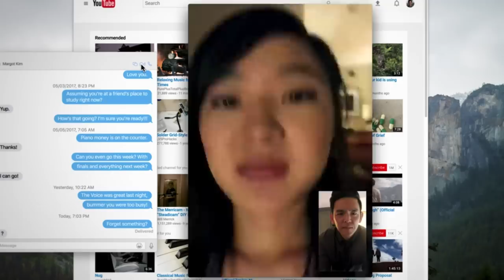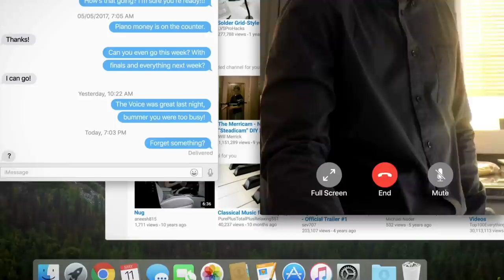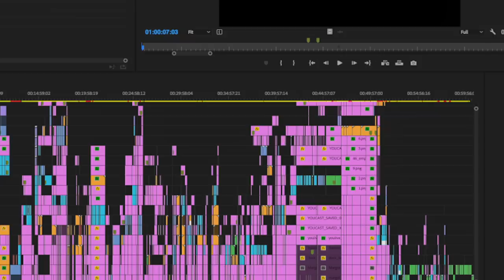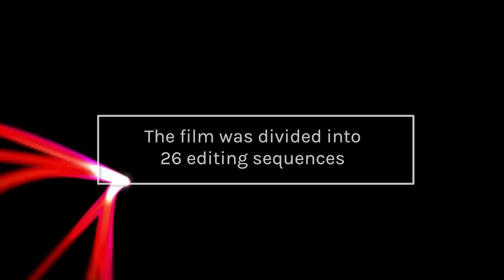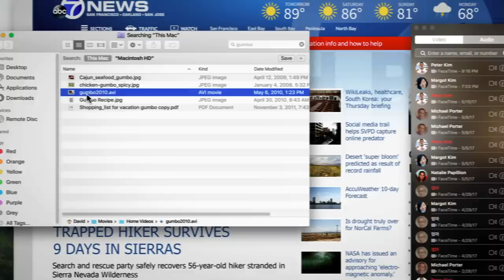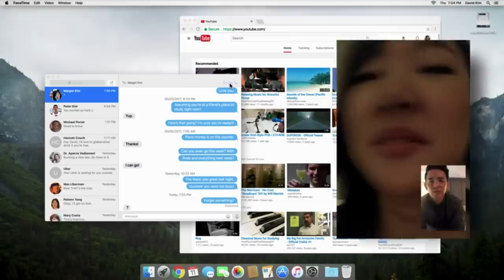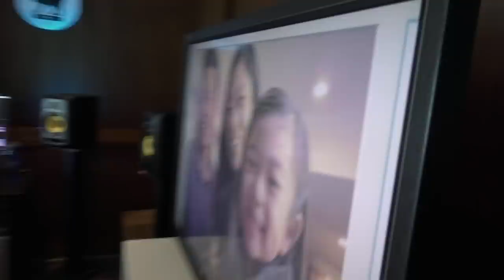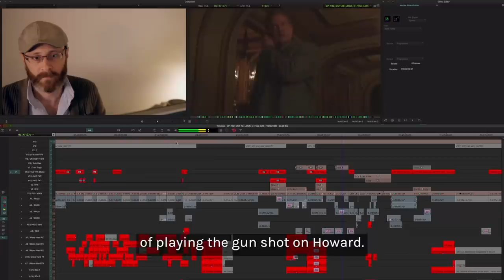How To Edit A Low-Budget Blockbuster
Nick & Will cut "Searching". The indie thriller stars John Cho, won the 2018 Sundance Audience Award, made over $73 million at the box office, and was called by Trevor Noah "one of the most original and thrilling movies" he's ever watched.

Get 6 FREE high-end music tracks from Music Vine (offer expires Feb. 28, 2019)

Watch my video on WHAT IT TAKES TO EDIT A BIG TV SHOW with Josh Beal who cut on "House of Cards", "Bloodline", and "Counterpart"

This Guy is Sven, an A.C.E. Award nominee who cut for James Cameron, Joseph Gordon-Levitt, and James Franco.

My absolute favorite Film Editing Book is...